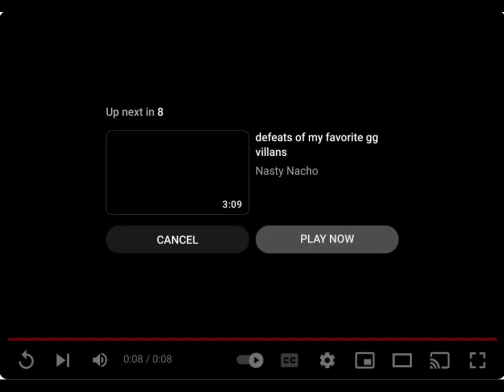frost Roblox the dad